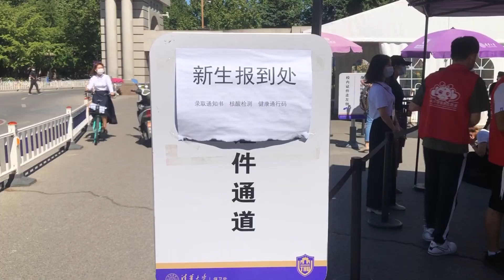Feel the warmth of Tsinghua Volunteers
On the school day, Tsinghua volunteers greeted the arrival of the freshmen at the campus gate. Being a senior, they gave the freshmen the warmth at the first stop.With their help, the process of the school opening went more smoothly.